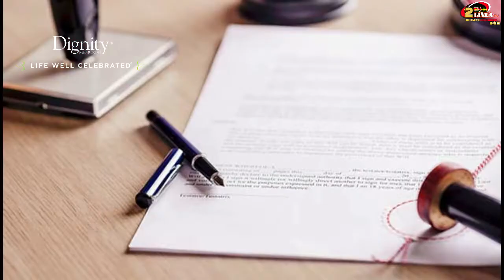TU MOMENTO V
TU MOMENTO V con Velia Romo, Hoy nos acompaña Juan Pablo Osorio quien nos va a platicar del Evento ENVIDIA, nos explicará como convina 5 practicas: La meditación, zumba, yoga, y otras practicas.